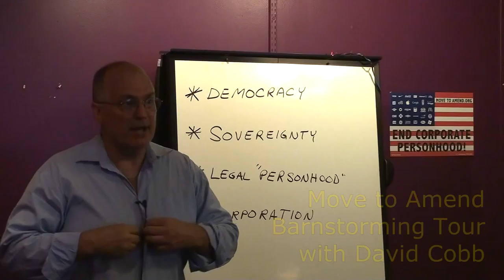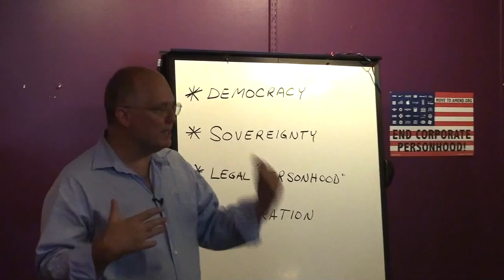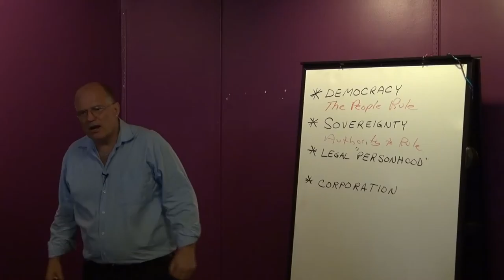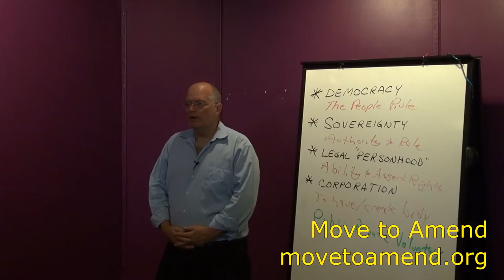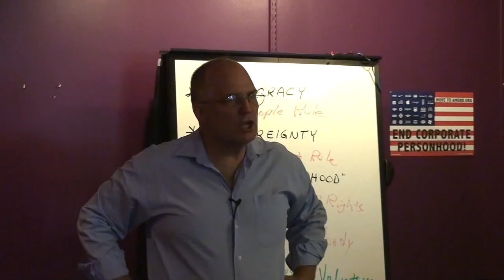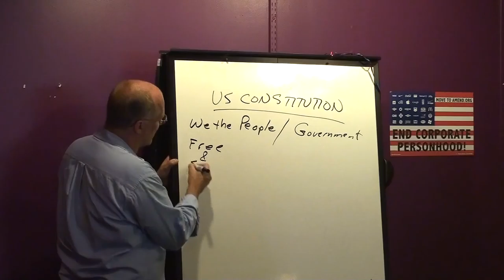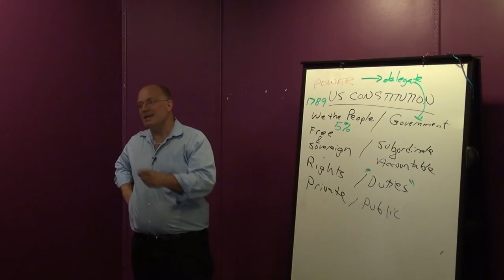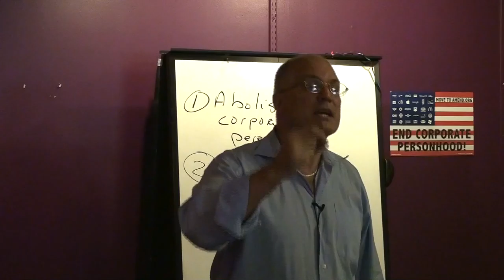Move to Amend Barnstorming Tour with David Cobb Visits Lansing, Michigan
Fiery speaker and lifelong activist David Cobb is touring the country for Move to Amend, the national coalition of over 205,400 people and organizations whose goal is to amend the United States Constitution to end corporate rule and legalize democracy.  On June, 28, 2012, Cobb brought his barnstorming tour to Lansing, Michigan, and told the story of the American creation myth and the Constitution as it pertains to Corporate Personhood and illegitimate but legal corporate constitutional rights.